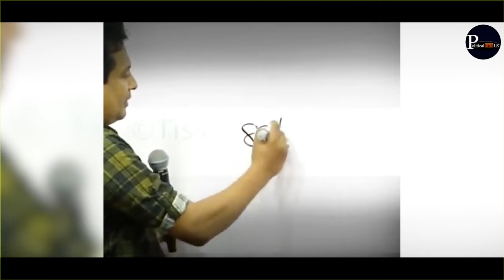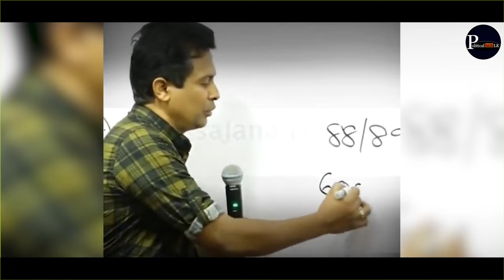මෝ්ඩ සීයාගේ වීරක්‍රියා 😂 | Political memes | Political Fun Sri Lanka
🟢 Sri Lankan memes
🟢 Political memes Sri Lanka
🟢 Sri Lankan politics funny
🟢 Sri Lanka memes
🟢 Sri Lankan political satire
🟢 Sri Lankan politicians memes
🟢 Sri Lankan meme compilation
🟢 Funny Sri Lankan videos
🟢 Sri Lankan humor
🟢 Political humor Sri Lanka
🟢 Memes about Sri Lanka politics
🟢 Political satire Sri Lanka
🟢 Sri Lankan meme culture
🟢 Sinhala political memes
🟢 Trending Sri Lankan memes

💥Explore the vibrant world of Sri Lankan political memes, where humor meets politics. Dive into hilarious takes on Sri Lanka's political landscape, featuring the most trending memes, political satire, and social commentary. Perfect for those who enjoy light-hearted yet insightful content on current events, political figures, and key issues in Sri Lanka.